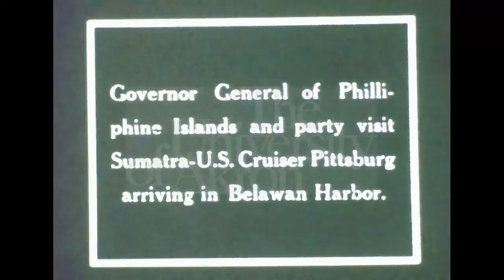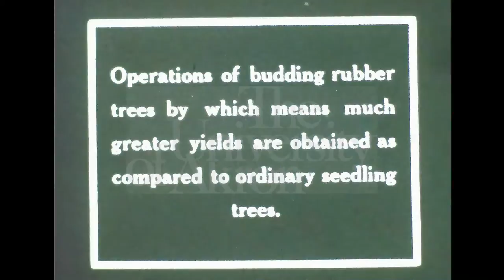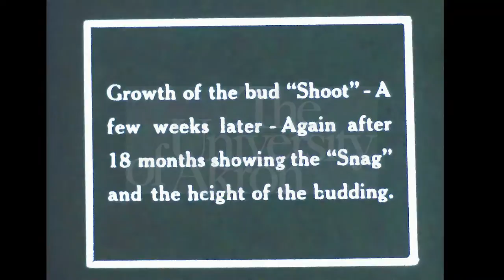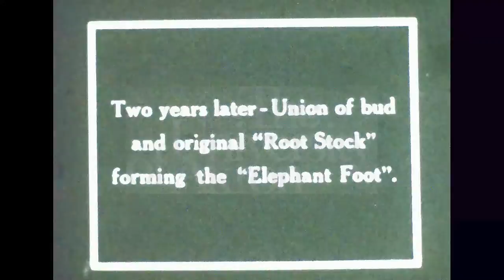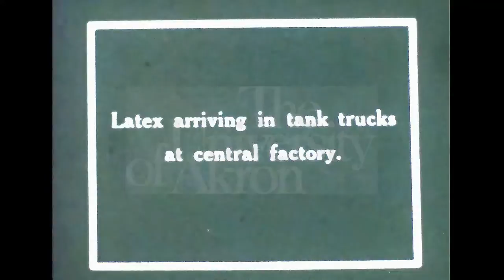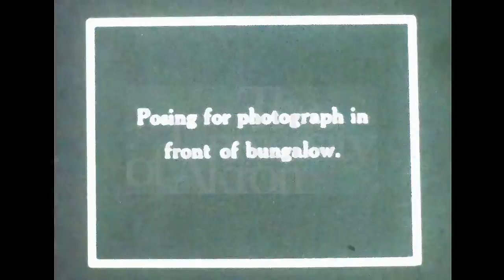Sumatra Rubber Plantation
This is a 1930 film of the Governor General of the Philippines visit to the Goodyear rubber plantations on Sumatra.  From the Goodyear Film Collection at Archival Services, The University of Akron